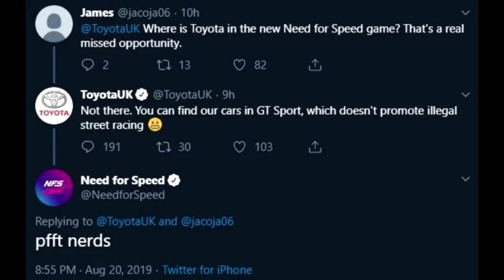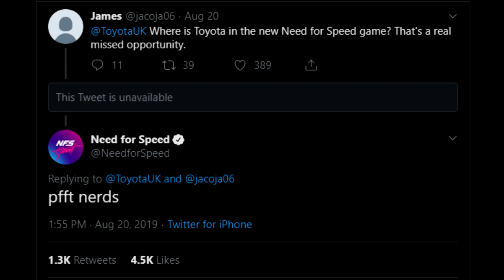Toyota Talking $#!T on twitter?!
Hi! I'm Dylexion, most of you know that I'm a big fan of racing games, between the content from my streams or the endless number of videos I've done on them, especially the (albeit clickbait-y) most popular video on my channel. Yesterday a fan of the Need For Speed games tweeted at ToyotaUK asking "Where is Toyota in the new Need for Speed game? That's a real missed opportunity", and Toyota being the out-of-touch dumbasses that they usually are reply with "Not there. you can find our cars in GT Sport, which doesn't promote illegal street racing". I'll just pause here for a moment...
are you kidding me?!, being against street racing I get, but in a video game? come the fuck on Toyota, do you people really think that EA actually condones illegal street racing? I'm pretty sure when you open the game it has a "Don't Try This At Home" warning plastered across the splash screen.
how out of touch can you possibly get?!
later that day after the near immediate backlash they recieved from the racing game community on that tweet, they actually deleted their tweet altogether, and if you look now (link in the description), you'll see that it's still missing... you'll also notice the @NeedForSpeed official account's snarky reply of "pfft, nerds".
and believe me, I appreciate gran turismo sport, it's an "okay" looking game, that's about where it stops for me as I don't own a PS4 at the moment. what about the Forza Motorsport series eh? they don't condone street racing in any way, hell there aren't any open roads in the game, gotta love double standards amirite? but hey, who am I other than someone who's loved and supported the racing game industry from way back on PS1 with Gran Turismo 2, and PS2 with Gran Turismo 3 and 4, and PS3 with GT5 and 6... and then every single Forza Motorsport release since their first release on Xbox 360 all the way back in 2007 with Forza motorsport 2, and even up til' now with Forza Motorsport 7 and Horizon 4. and not to mention every single need for speed game (excluding the latest hot pursuit game and the Shift titles). along with outlier games like Test Drive Unlimited 1 and 2, and the Crew.

I've enjoyed these games for years and Toyota has (up until recently) always been my favorite parts of these games, and before you go and make a comment, yes I know other, more "qualified" people have made rants like this already, but I figured it was about time I did, because this is just getting rediculous at this point. Just listen to your customers goddamnit and just put your cars in the games that people want to see them in (though, again I have all of the respect for GT Sport considering they've been carrying on for as long as they've been carrying on, seeing gran turismo this far down the line really makes me appreciate how far Technology has come, considering the first game looked like this: *show's picture* and the most recent game (Sport) looks like this: *show's picture 2*)
But COME ON ALREADY, what was having your cars in games like Need For Speed and Forza Motorsport and Horizon even costing you? the support of some uptight soccer moms? money from investors? what? maybe if you guys actually give a valid reason other than "we don't like those people meeeeeehhhh" we'll actually accept that you won't put your cars in the other games. but you just choose to have these... copout responses, and for what? because honestly I don't know what you gain from this other than hatred from the very community that has been buying your cars for years. with that said, again, I bear no ill will towards Toyota, but I just want to be able to appreciate the cars in other games than just Gran Turismo (again, because I don't own a playstation)